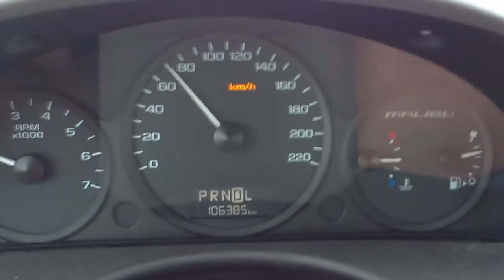Malibu Maxx Cruise Control Operation